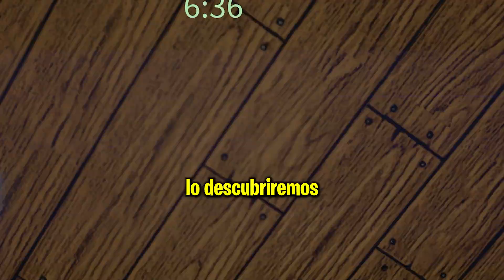😱¿¡COMO ESCAPAR DE GRANNY EN ROBLOX!?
GRANNY Y EL VIEJO MALVADO NOS QUIEREN MAT4R. HOY @ElKeevox Y YO ESTAMOS ATRAPADOS EN CASA DE LOS VIEJOS DE ROBLOX! LOGRAREMOS ESCAPAR O TERMINARAN CON NOSOTROS???